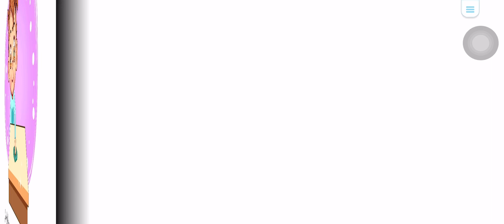Lunch time - Monkey stories C